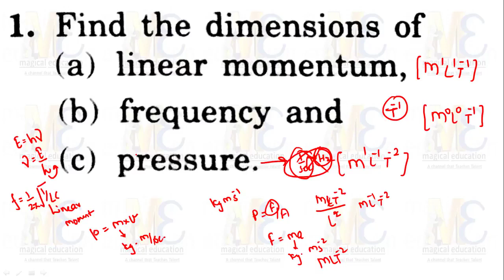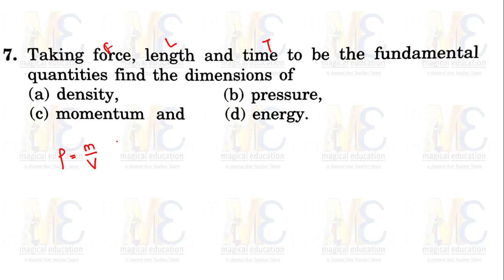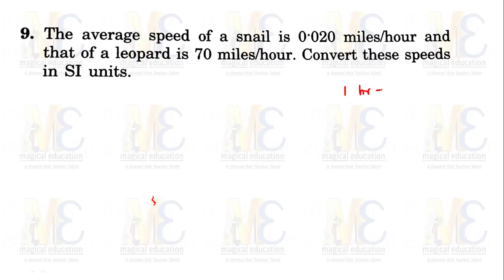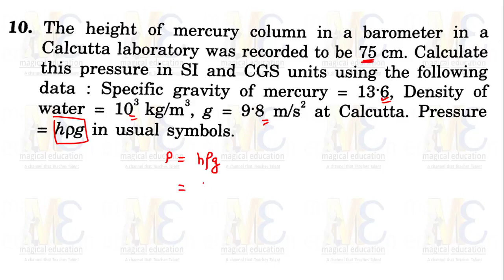H C Verma Solutions Chapter 1 Q 6 to Q 10 Introduction To Physics Units and Dimensions for IIT JEE 1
H C Verma Solutions Chapter 1 (Q-11 to Q-15) Introduction To Physics Units and Dimensions for IIT JEE
Complete course on Electrostatics Part -1 :